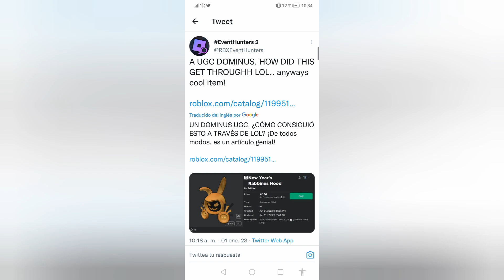🤑RÁPIDO! DOMINUS A 200 ROBUX!🤑